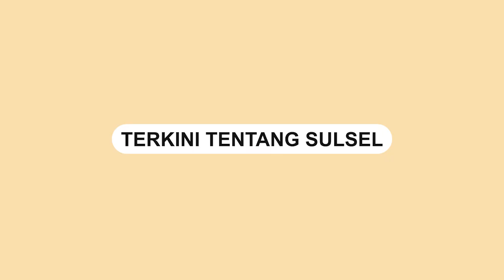Sekwan DPRD Sulsel Jadwalkan Pelantikan Marthen Rantetondok 2 Februari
Sekretariat DPRD Sulsel menjadwalkan pelantikan Pengganti Antar Waktu atau PAW Marthen Rantetondok sebagai Anggota DPRD Sulsel pada Kamis 2 Februari 2023 nanti.

Sekretaris DPRD Sulsel M Jabir mengatakan seluruh persyaratan pengusulan proses PAW Marthen Rantetondok telah selesai.

Untuk diketahui, Marthen Rantetondok menggantikan Taqwa Muller yang mengundurkan diri karena mendaftar sebagai bakal calon Wakil Bupati Luwu Timur.

Video: Asrul
Video terkini dan terbaru..